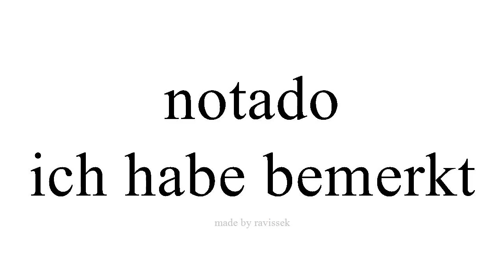Spanisch lernen ich habe bemerkt